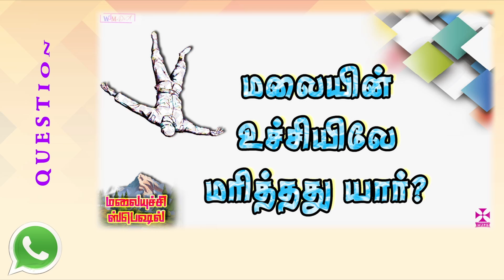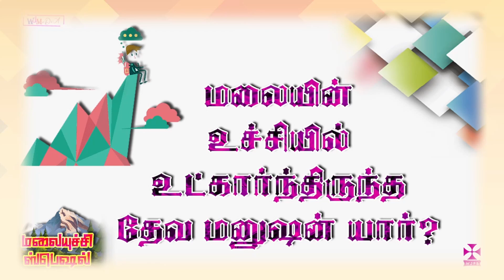Daily Bible Quiz - 102 || தினசரி வேத வினாடிவினா - 102 || 10 AUGUST 2k24 || WJM || WJPB || WJ MeDiA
⚠️ குறிப்புகள் ⚠️

🔴 தினமும் இரவு 11:59 மணிக்குள் உங்கள் விடைகளை 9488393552 என்ற எண்ணிற்கு அனுப்பவும்.

--WJ MeDiA
--WJPB